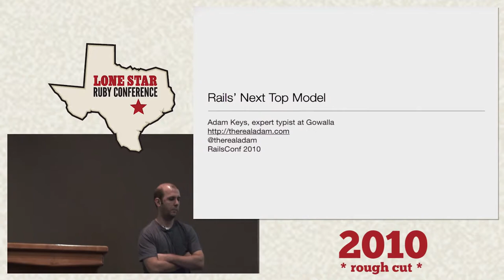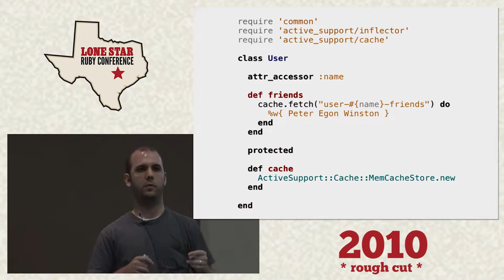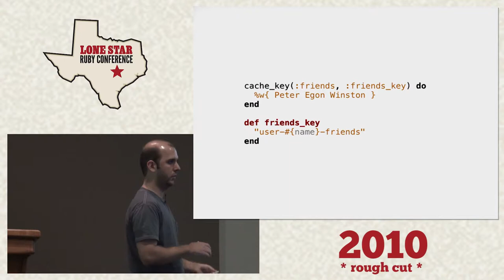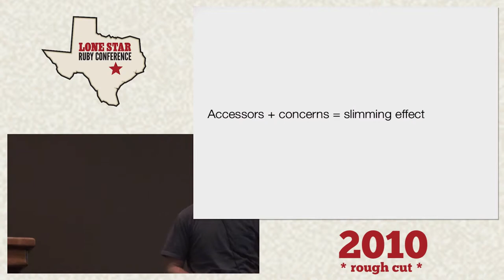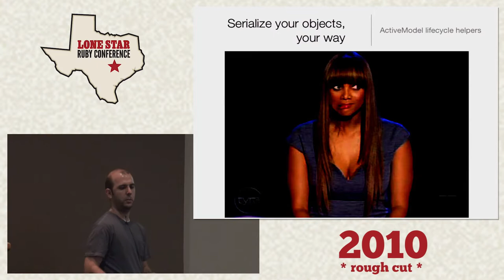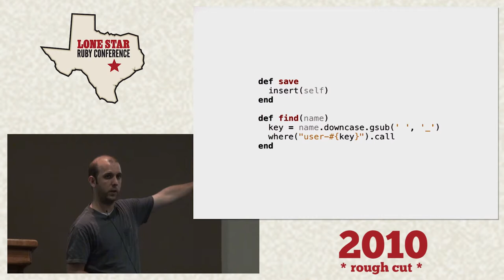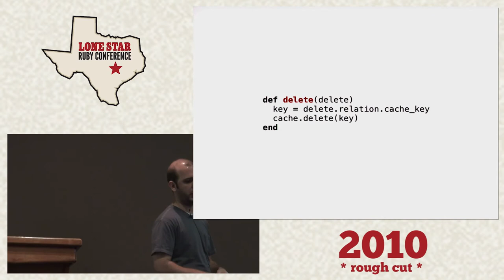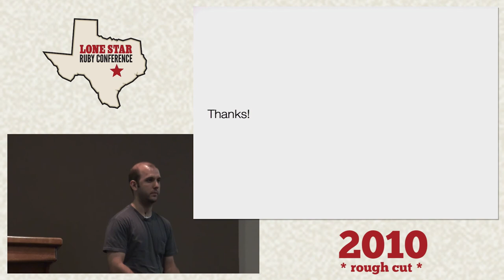LoneStarRuby Conf 2010 - Rails' Next Top Model: Using ActiveModel and ActiveRelation by: Adam Keys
Rails jumped on the scene five years ago in part due to excellent support for connecting database tables to Ruby classes via ActiveRecord. Rails 3 makes two major improvements to this support. ActiveModel makes it easy to turn any old object into one that looks like ActiveRecord to your Rails app. ActiveRelation makes many kinds of queries easier and makes it possible to write some queries that were very difficult in the past.

In this talk, we'll learn how to build our own model layer using ActiveRelation and ActiveModel. We'll start by learning how ARel works and how to use it. Then we'll write an adapter for our own database. Next, we'll see what ActiveModel provides and how we use it through ActiveRecord. With this in mind, we'll add functionality to our models that make them look just like ActiveRecord to our Rails app.

In the end, we'll have a good grasp on the new options for modeling data in Rails 3 and how we can use that to write cleaner apps.